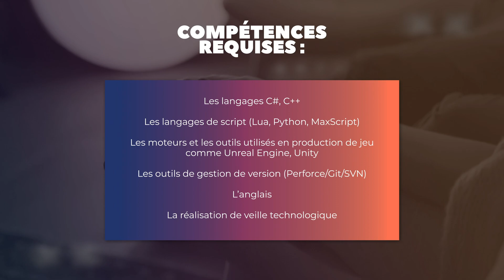Tools programmer : missions, salaire, compétences et formations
00:00 Missions
00:18 Compétences
00:34 Formation
00:56 Salaire

Missions :
Essentiel lors de la création d’un jeu vidéo, le tools programmer est celui qui va améliorer l’efficacité de la production en fournissant et en améliorant les outils de création, l’éditeur de jeu, mais aussi en ajoutant de nouvelles fonctionnalités. Tout ce dont auront besoin les équipes du studio. De bonnes compétences en ingénierie logicielle sont requises ainsi qu’un esprit créatif.

Compétences :
Comment devenir Tools programmer ?
Exercer ce métier demande diverses compétences qu’il faut maitriser :

Les langages C#, C++
Les langages de script (Lua, Python, MaxScript)
Les moteurs et les outils utilisés en production de jeu comme Unreal Engine, Unity
Les outils de gestion de version (Perforce/Git/SVN)
L’anglais
La réalisation de veille technologique

Formation :
Le métier de tools programmer exige un bon bagage technique et des compétences en matière d'utilisation de logiciels et d'outils. Si bien que faire une formation à Bac +3 ou Bac +5 permet d'apprendre les bases et de se perfectionner. C'est ce que nous proposons à G. Tech avec un apprentissage tourné vers la pédagogie par projet à la fois en Bachelor et en MSc. Du concret rien que du concret !

Nous proposons un Bachelor Développeur informatique option jeu vidéo ainsi qu’un MSc Programmation jeu vidéo.

Salaire :
La rémunération d’un Tools programmer varie en fonction de la taille de l’entreprise qui l’emploie, de son expérience et de son lieu de travail.
En moyenne, un débutant en France touchera 2 300 euros bruts par mois. Mais son salaire peut atteindre 3750 euros en fin de carrière.

Pour des informations détaillées sur le métier de Tools programmer, je vous invite à consulter sa fiche métier sur notre manifesto des métiers du jeu vidéo. Vous y trouverez notamment des conseils de professionnels, qui partagent leur expérience.

Vous cherchez une école des métiers de jeu vidéo ?